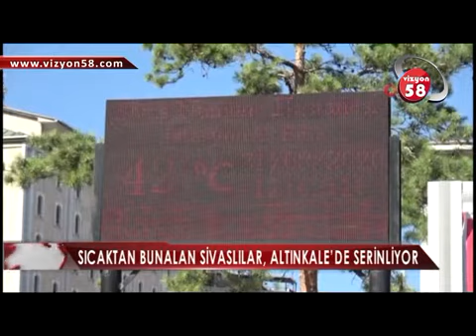SICAKTAN BUNALAN SİVASLILAR, ALTINKALE’DE SERİNLİYOR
Sivas’ta Mevsim Normallerinin Üzerinde Seyreden Hava Sıcakları Vatandaşları Bunaltıyor. Meteoroloji Genel Müdürlüğünün Verilerine Göre Sivas’ta Son Günlerde, Yılın Bu Günlerinde Bu Güne Kadar Ölçülmüş En Yüksek Sıcaklıklar Yaşanıyor.  Termometreler 40 Derecenin Üzerinde Sıcaklık Ölçerken Serinlemek İsteyen Vatandaşlar Çeşitli Çözümler Üretiyor.